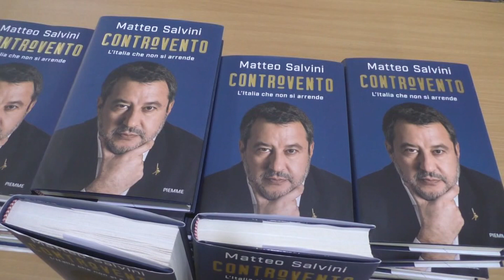"Vinciamo in Europa e poi le Regionali mandando a casa De Luca" lo ha dichiarato il Ministro Salvini